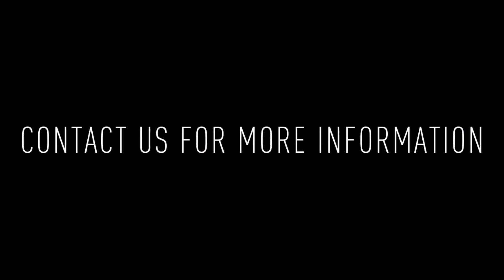1429 Poplar Street 1A: 1BD/1BA Apartment For Rent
Stunning, sunny 1st floor apartment with hardwood floors, stainless steel appliances, lots of storage space, and laundry-in building! Walkable to Girard St Station for the BSL, and countless stops along Broad St and Francisville including restaurants, shops, and entertainment.

Hot Coffee by Ghostrifter Official